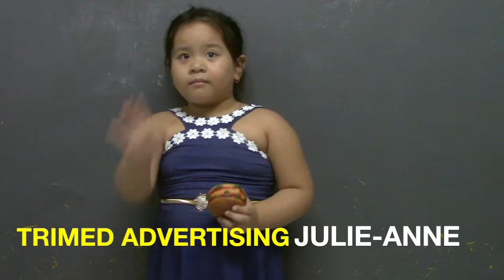TRIMEDADVERTISING-JULIE-ANNE DIMALALU-AN PROFILE VTR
4YO